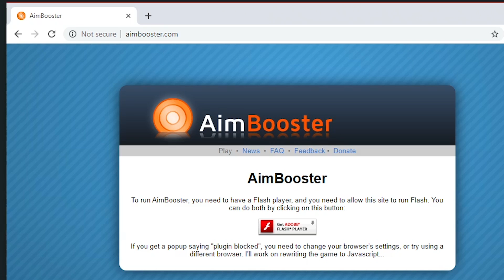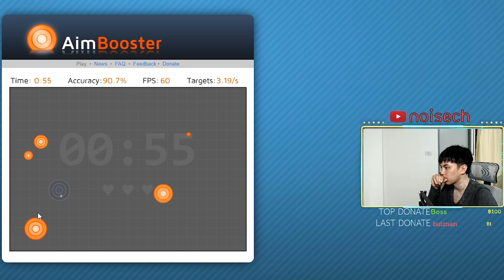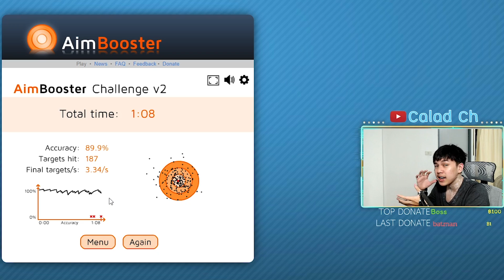APEX | 10 Step เพิ่มความแม่นยำในการยิง (เข้าใจง่าย)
myclip Tip&Trick
1.) อธิบายSetting Apex

5.)ชักแม็กยังไงให้ไวขึ้น

6.)โดดจากที่สูง แล้วเดินได้เลย

8.) ปรับหน้าจอ เพิ่ม FPS

9.) ปัญหาภาพตอนสตรีมกระตุก

10.)อธิบายวิธีได้ตราสัญลักษณ์(BADGE)

13.)เคลื่อนที่แบบไหนเร็วสุด

14.)ยิงซองปั้มให้รัว

15.)เมาส์ขึ้นกลางจอ
apex Funny moment
1.) ต่างชาติบอกรู้จักยังโอม
2.)คนจีนส่งจุ๊บให้ (Douyu TV)